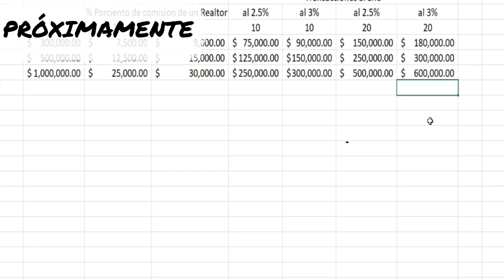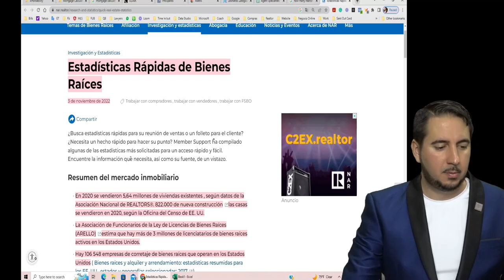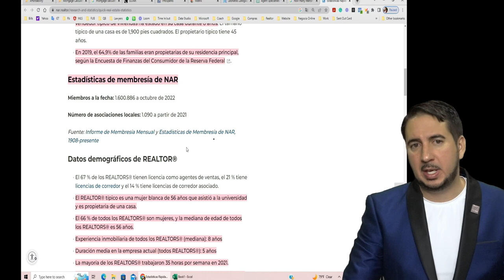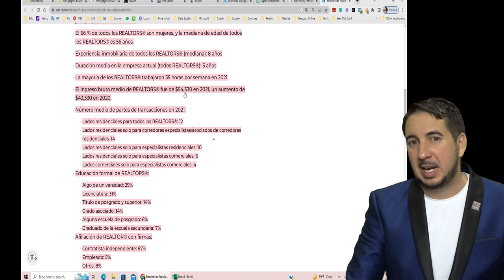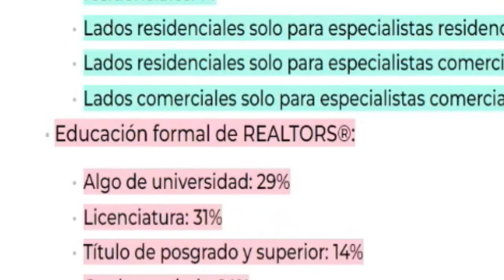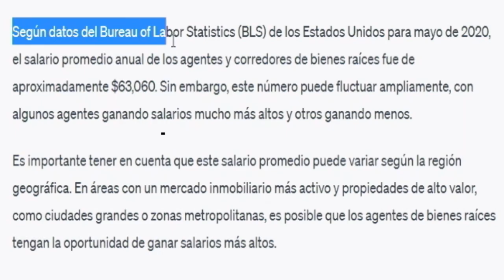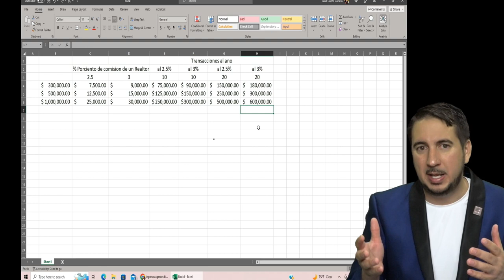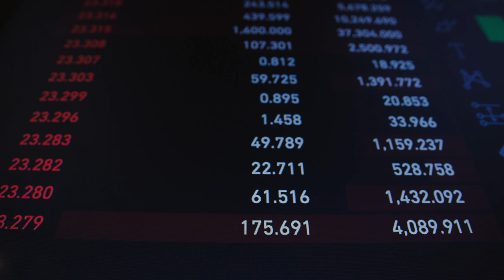Cuánto gana un agente de Bienes y Raíces en Los Estados Unidos?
¡Bienvenidos a mi canal de YouTube! En el video de hoy, hablaremos sobre un tema que seguramente ha despertado tu curiosidad: ¿Cuánto gana un agente de bienes raíces en los Estados Unidos?

En este video, te mostraré diferentes fuentes confiables que nos brindan información sobre el salario bruto promedio de un Realtor en un año. Es importante tener en cuenta que los Realtors ganan a través de comisiones, es decir, reciben un porcentaje por cada transacción realizada. Por lo tanto, el salario puede variar ampliamente dependiendo de las habilidades y el éxito del agente, así como del estado en el que ejerza su labor.

A lo largo del video, examinaremos datos y estadísticas recopiladas de diversas fuentes para obtener una imagen clara del panorama salarial de los Realtors en Estados Unidos. Descubriremos cuáles son los estados que ofrecen mayores oportunidades económicas, así como aquellos en los que los precios de las propiedades influyen significativamente en las comisiones.

Al final del video, compartiré mi opinión personal y mi experiencia trabajando con mi equipo de bienes raíces. Te contaré cómo hemos enfrentado los desafíos y cómo hemos logrado alcanzar el éxito en este competitivo mercado.

Recuerda que, si estás interesado en incursionar en el mundo de los bienes raíces, es fundamental tener en cuenta que la dedicación, la perseverancia y el desarrollo de habilidades son aspectos clave para obtener buenos resultados.

¡No te pierdas este video informativo en el que desentrañaremos los secretos del salario de los agentes de bienes raíces en Estados Unidos!

¡Comencemos!